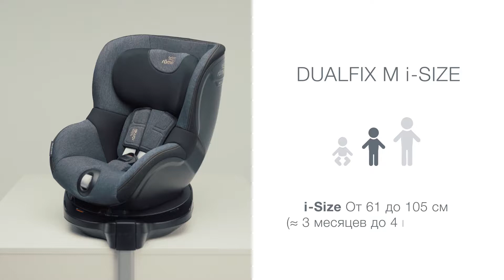DUALFIX M i-SIZE - Аксессуары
Усовершенствованное автокресло DUALFIX M i-SIZE предназначено для детей ростом от 61 до 105 см. Благодаря возможности вращения чаши на 360 градусов сиденье автокресла можно устанавливать как против, так и по направлению движения автомобиля.